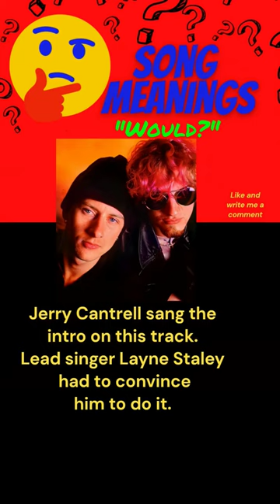"Would?" by Alice In Chains - Explained